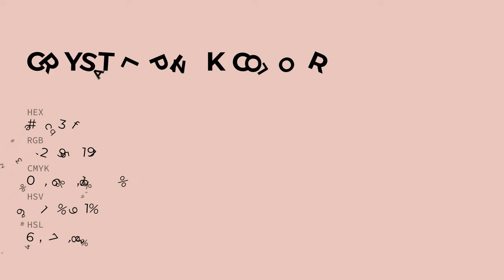Crystal Pink color e8c3bf hex color - Orange color - Cool color e8c3bf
What color is Crystal Pink ? e8c3bf hex color - Orange color - Cool color e8c3bf

Hex e8c3bf Color Code is also known as Crystal Pink color.

Hex e8c3bf Color code in RGB color code model is created after adding 90.98% red color, 76.47% green color and 74.90% blue color.
Hex e8c3bf Color code in CMYK color (process color) code model is generated after subtraction of 0% cyan, 15% magenta, 17% yellow and 9% black.